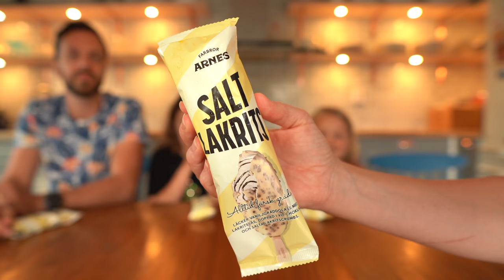Testar årets glassnyheter från SIA och Triumf Glass 2021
Familjen testar årets glassnyheter från SIA och Triumf glass. Alma, Harry, mamma Joanna och pappa Axel är peppade på att testa ny svensk glass. Vi smakar Superhjälte, Snickers Ice Cream, Salted Caramel, Tutti Frutti, Farbror Arnes Salt Lakrits och Apelsin. Vi poängsätter varje glass från 1-5. Vi svarar på dagens fråga, vad vi ser mest fram emot i sommar. Vd ser du mest fram emot? Kommentera nedanför!

The Swedish Family är en familj som bor på Södermalm i Stockholm. Lillasyster Laura är en lugn bebis, lillebror Harry 6 år är ett busfrö, storasyster Alma är 9 år och en tänkare. Pappa Axel är ingenjör och mamma Joanna är TV-producent. Vi vloggar om vår vardag och älskar att resa.

The Swedish Family lives in Stockholm, the capital of Sweden. Baby sister Laura, Little brother Harry 6, big sister Alma is 9. Daddy Axel is an engineer and mommy Joanna is a TV producer. We vlog about our daily life and love to travel.